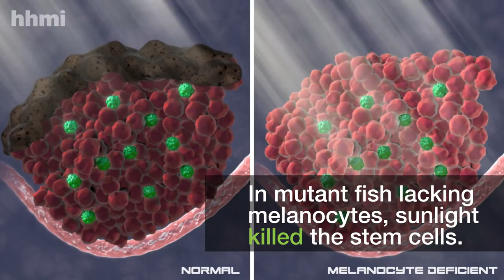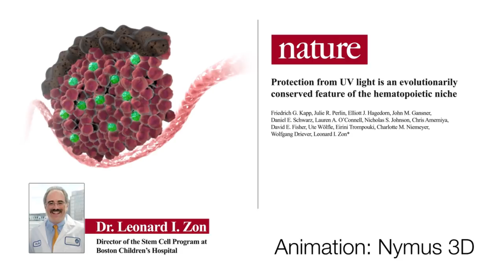Fish “Umbrella” Protects Stem Cells from Sun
Stem cells that make blood cells in fish flourish in the shade provided by a newly discovered cellular “umbrella” that keeps them safe from UV damage.